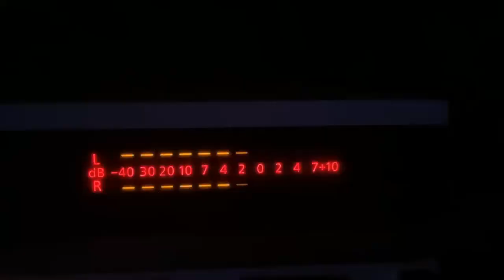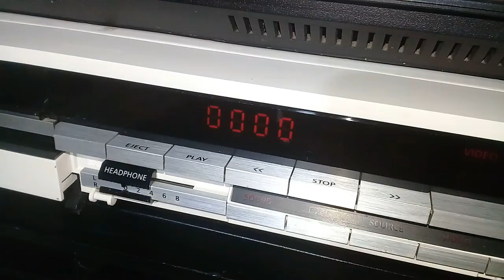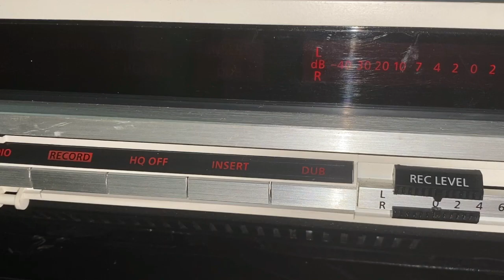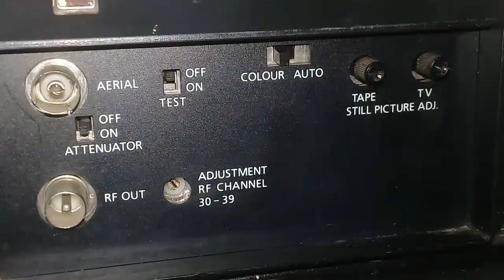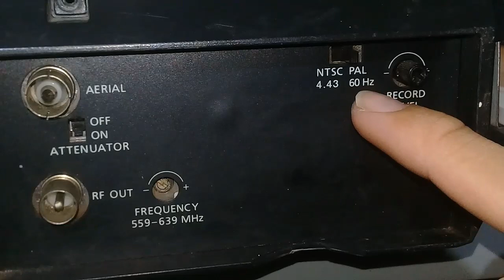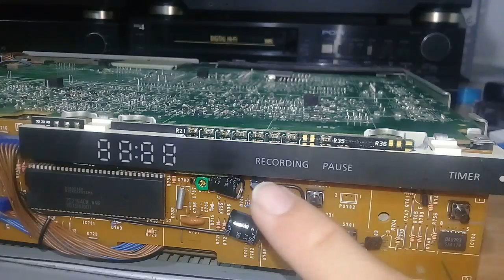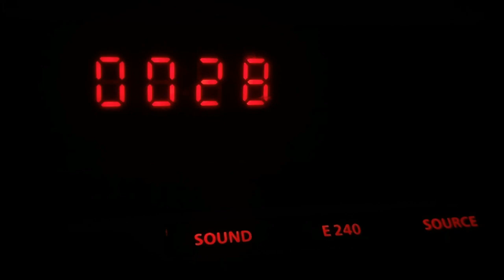Bang & Olufsen VHS VCR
Đầu Video VHS B&O
Bang & Olufsen VX5000 , VX4000 , VX7000